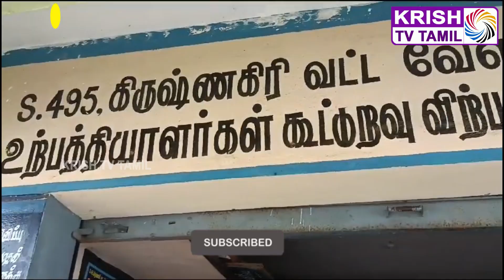கூட்டுறவு நியாய விலைகடைகளில் ஆள்மாறாட்டம் | கிருஷ்ணகிரி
rationshop_latest_news ration cooperative dmdkparty dmdk dmdkvijayakanth news breaking tn 24 krishnagiri breakingnews flashnews tamilnadu instagram twitter reelsindia shortvideo shortsindia todaynews live livestream love best beautiful congress dmk admknews dmdk pmk vck bjp ntk hashtag youtube hosur krishnagiri annamalai tamilpeoples krishtvtamil krishtv krish tv tamil tamilnews krishnagiridistrictnews stalin eps captain anbumani seeman lks tnpolitics bjpnews tnbjp, அரசியல், சமூக பிரச்சனை , அறிவியல் , கலாச்சாரம் , விளையாட்டு , சினிமா மற்றும் பொழுதுபோக்கு அம்சங்களை வழங்கும் ஊடகம், Krish Tv Tamil media channel focusing on, Politics, Social issues, Science, Culture, Sports, Cinema, and Entertainment.